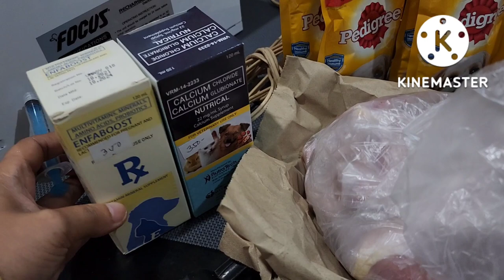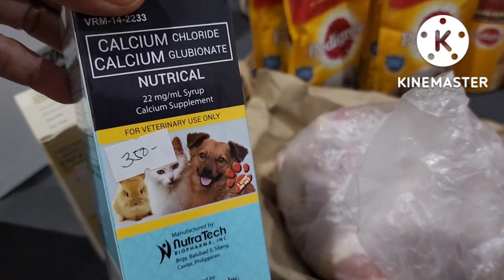POMERANIAN GIVING BIRTH TO 3 PUPPIES. MY FIRST TIME EXPERIENCE AS 'MIDWIFE'.